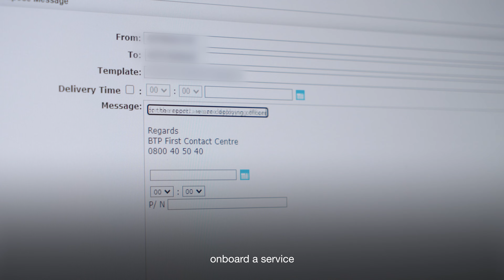BTP Communications Officers and Call Handlers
British Transport Police’s Communications Officers and Contact Handlers are a vital component of British Transport Police. You will be at the forefront of supporting our officers in reducing crime, detecting offenders, and minimising disruption on the railways. Could you be a guardian of the railway?